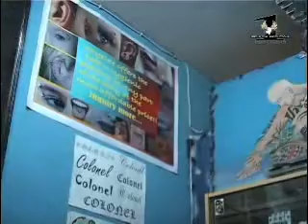The questionable mark 2.mp4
Nominated for Kalasha Film and Television Awards 2010
Best Student Documentary